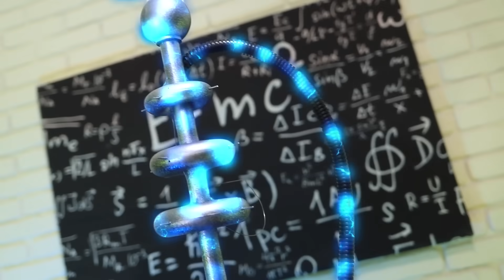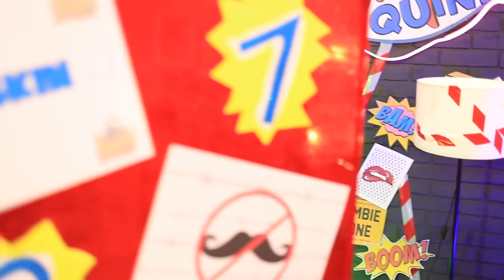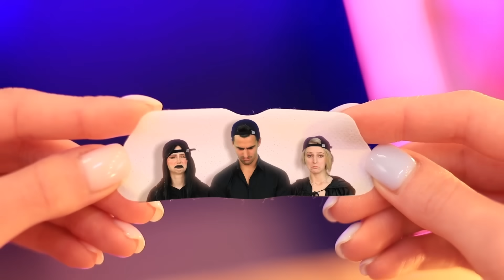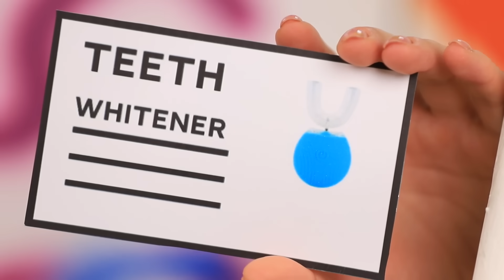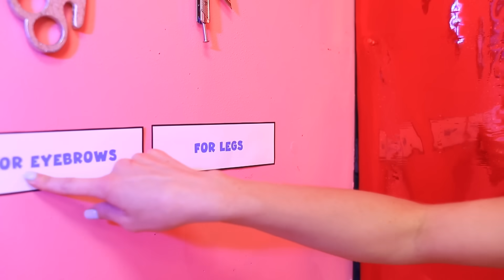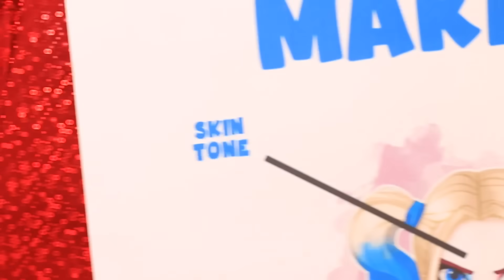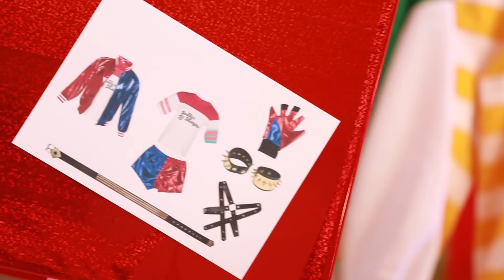From Nerd To Beauty Superhero / What If Gadgets From Tik Tok Were People!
Hardie was hanging around a fashion boutique when Pranker barged in to rob it - and the moment she saw him in action, it was love at first sight! Unfortunately, our mousy, nerdy protagonist has no chance with Pranker until she takes care of her looks! That means it’s time to break out all her cosmetic gadgets and begin her makeover! They’ll help Hardie to get rid of her pimples and blackheads, switch up her hairstyle and improve her makeup and outfit to become Pranker’s perfect sidekick!
Will Hardie manage to get her puddin’ to finally notice her? Watch to find out!